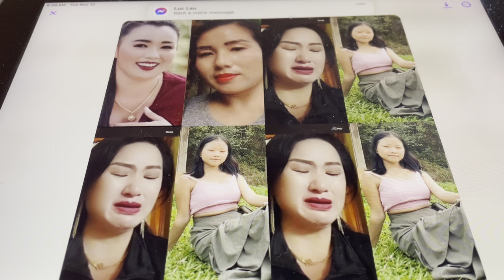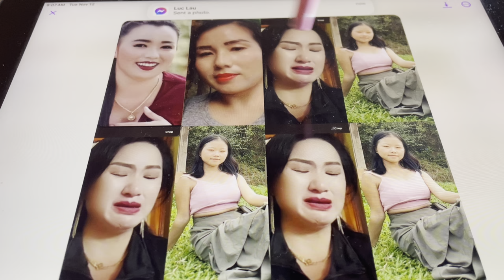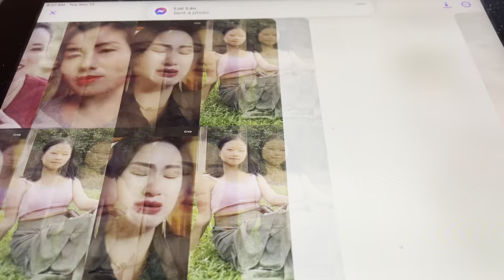peb cov moob meka ntse lubneej qhov qab 11,12 part 939